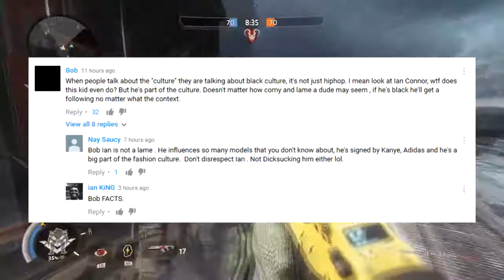Comments.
Youtube Comments

-Bru-